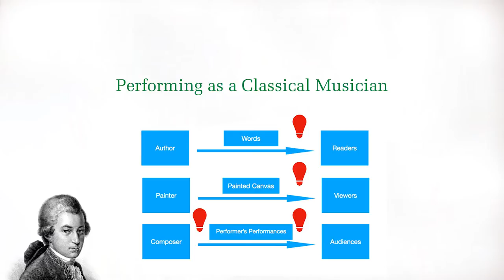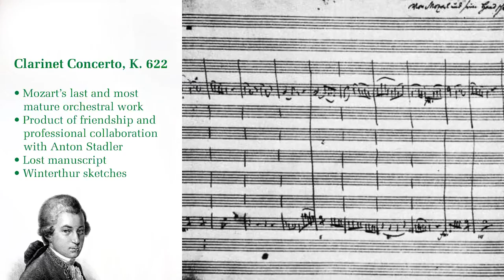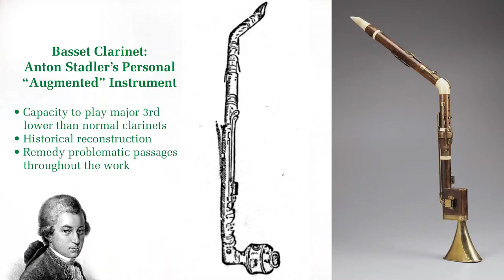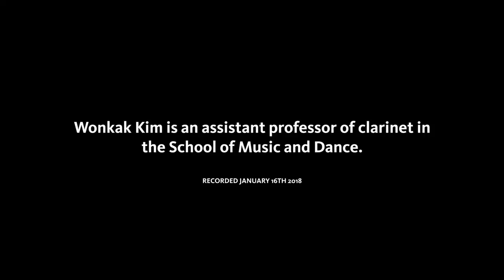The Basset Clarinet | Wonkak Kim | WINGS